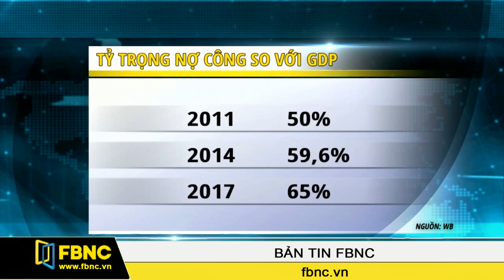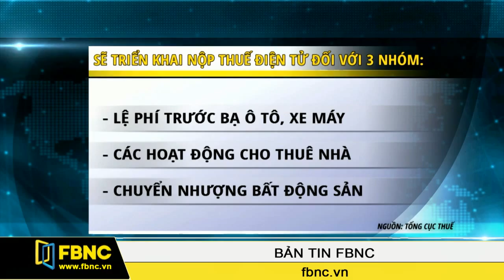FBNC - 21/07/2015: Bản Tin FBNC (Phần 1)